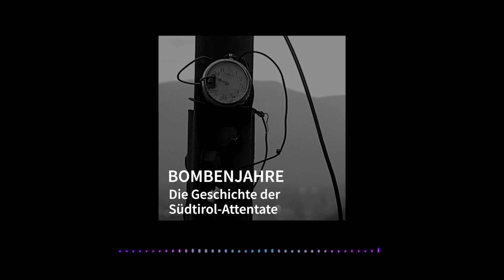Bombenjahre: Die Geschichte der Südtirol-Attentate von Christoph Franceschini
Folge 25 | Zwei tote Häftlinge

Seit 60 Jahren lastet auf Mario Martin der Vorwurf, er habe bei den Misshandlungen weggeschaut. Erstmals redet der damalige Untersuchungsrichter Klartext.